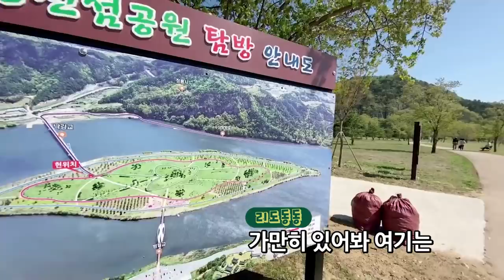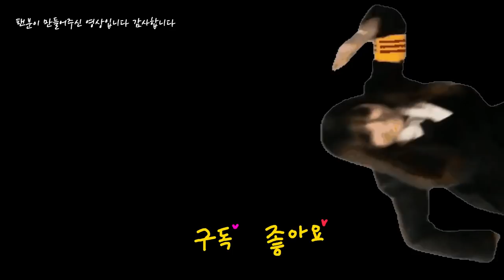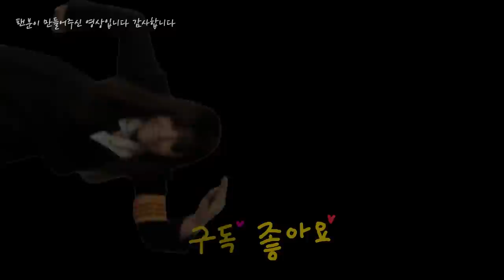오빠 나랑 놀러가자~! 상주 나들이 With 리도동동 | 유리조아 Yurijoa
지난 시간에 이어서 리도동동 오빠랑 상주 나들이 하고 왔어요
낚시를 하러 갔는데 세월만 낚다가 왔어욜
그래도 리도동동 오빠 덕에 재밌게 놀고 왔어요!

[Music Copyright]

1. Banjo Short - Audionautix